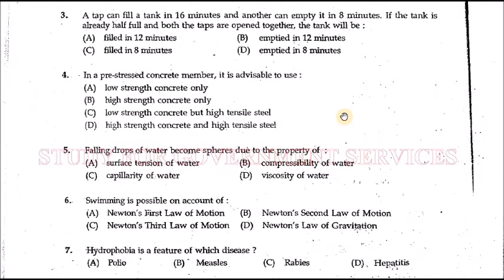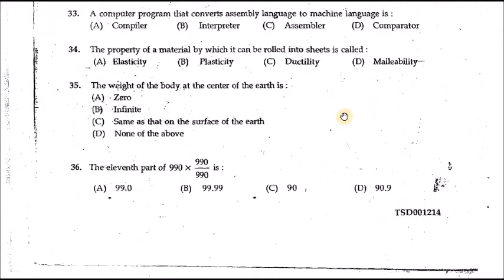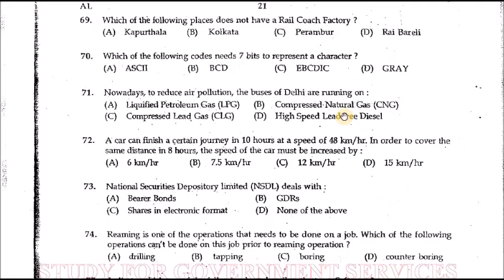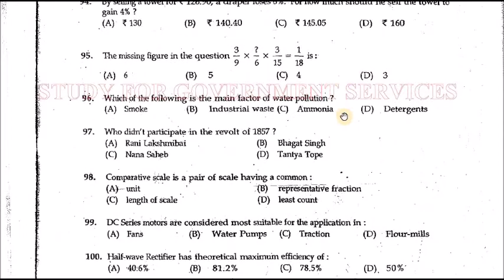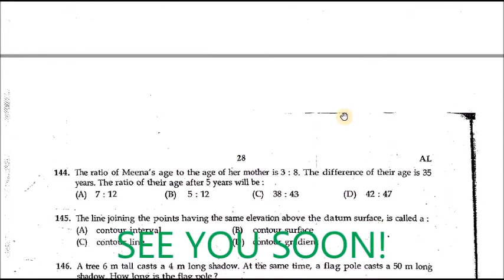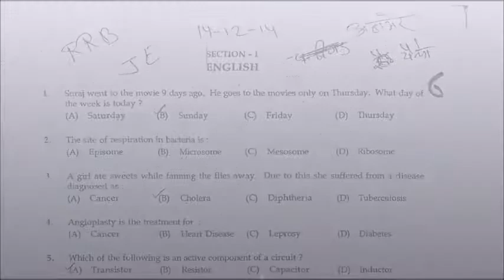RRB JE-2024-25 ... PREVIOUS YEAR PAPER RRB(Railway) FOR JE/SSE. IMPORTANT-परीक्षाउपयोगी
ACTUAL PREVIOUS YEAR PAPER OF RRB(Railway) FOR JE/SSE(Engineer)::IMPORTANT-परीक्षाउपयोगी;;Also Equally important for SSC-JE(Technical)And all other Technical ExamS Conducted in india..It may also be reffered for ESE(Engineering Services